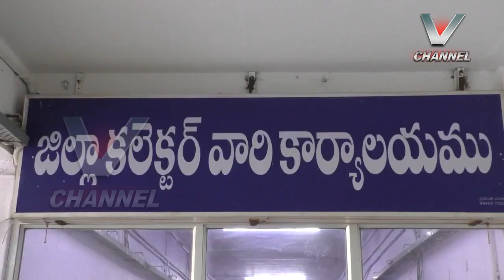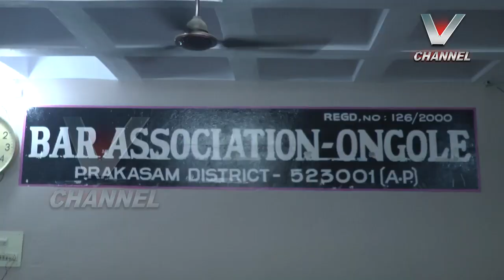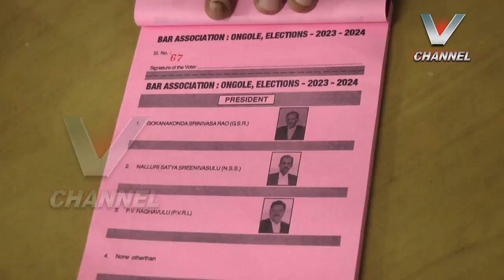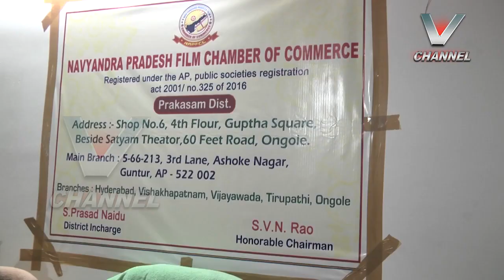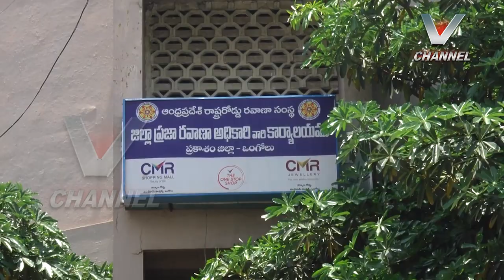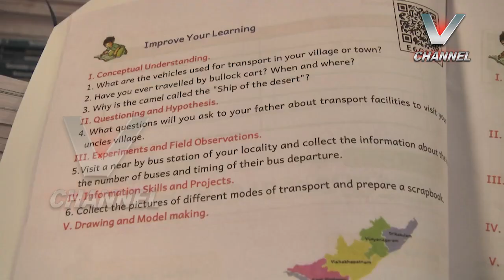28-04-2023_V NEWS_7.30PM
vnews ongole